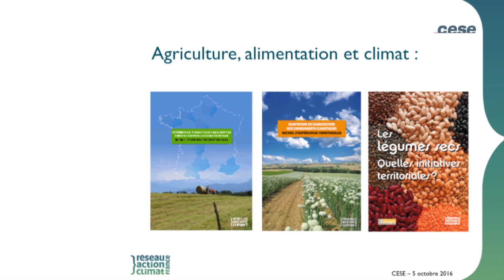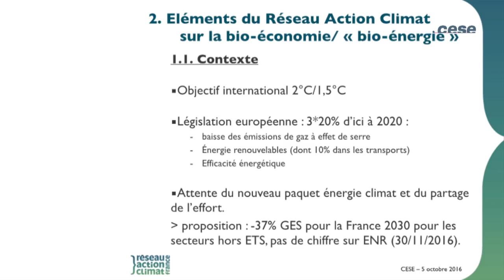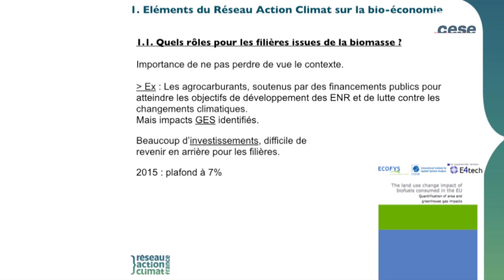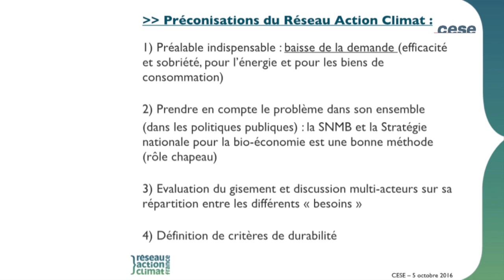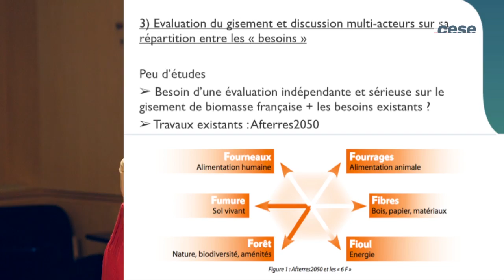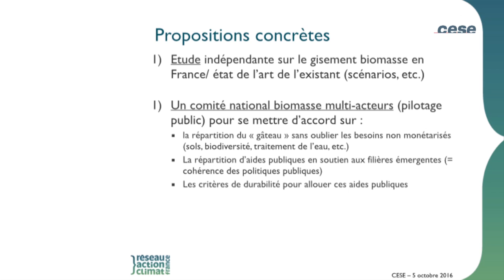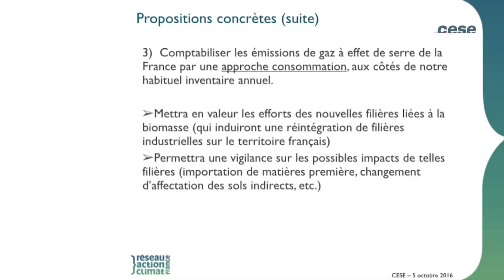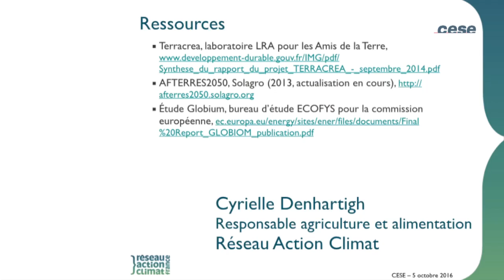Audition de Cyrielle DENHARTIGH, Réseau action climat France (RAC-F) - bioéconomie - cese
Audition de Mme Cyrielle DENHARTIGH, responsable des politiques Agriculture au Réseau action climat France (RAC-F), par la section de l'environnement du CESE dans le cadre de la saisine : "Vers une bioéconomie durable".